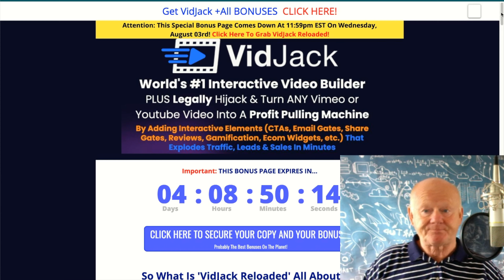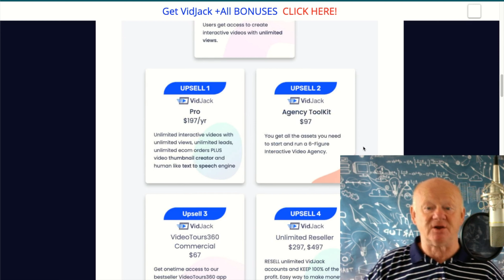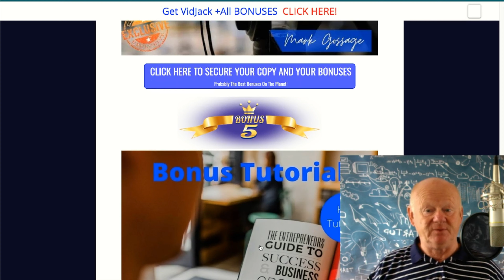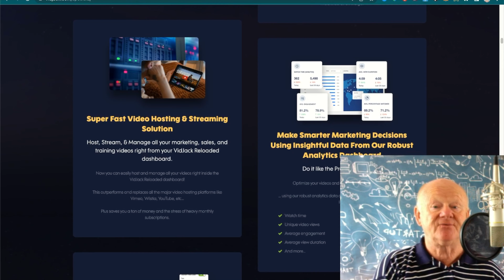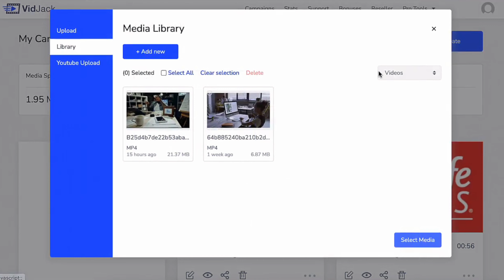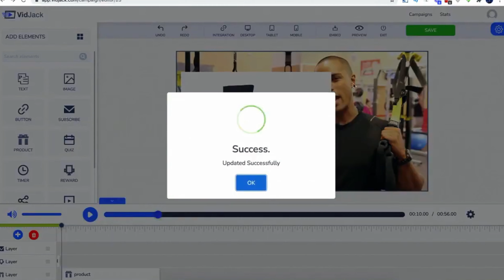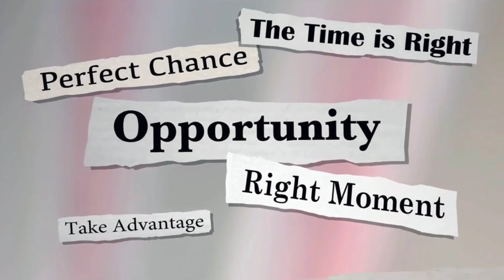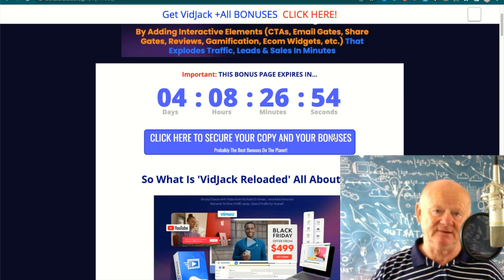VidJack Reloaded Review With Demo Video 🚦 MASSIVE 🤐 Vid Jack Reloaded BONUSES 🚦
MAXIMUM BONUSES INCLUDED

VidJack Reloaded Reviewed by Mark Gossage
So What's inside VidJack Reloaded ???

Add UNLIMITED Interactive Elements Inside ANY (even Trending…) YouTube or Vimeo Video

Perfect for creating… Video Sales Letters (VSLs), Video Overlays, Squeeze Pages, Landing Pages, and a lot more...

Embed anywhere… Websites, Blogs, Social Media, Emails… or share the links directly
Sell and get paid right inside any YouTube or Vimeo video via PayPal or Stripe

Add CLICKABLE Optin Forms, CTAs, Buy Buttons, Images & Objects, Watermarks, Text & Buttons, Countdown Timers, Social Share, Quizzes & Surveys, Videos, Maps & Calendars, and a lot more…

Complete Player Control Customization… beautiful Video Skins, Auto-Play Videos, Custom Thumbnails, Sticky Videos, and more…

FREE Commercial License. Sell This As A Services By Starting The First-Ever Interactive Video Marketing Agency

Upload Your Own Videos & add interactive elements with drag-n-drop ease…
Capture & Create Instant Screencast Videos with our 1-click Loom-like screencast video creator

Host, Stream, & Manage all your marketing, sales, and training videos right from your VidJack Reloaded dashboard

Click On The Link Above + Check VidJack Reloaded Out Now & Secure Your Bonuses.